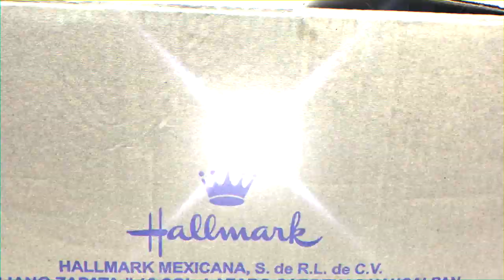SNOOPY MEGA Colección de Hallmark ★ juegos juguetes y coleccionables ★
o en Plaza Oasis Coyoacán